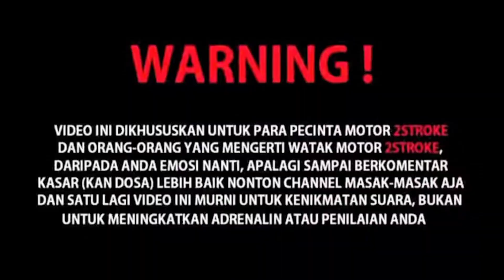REVIEW RX KING RESTORASI ORIGINAL 2004 🔥 || RX KING INI DULUNYA RAJA PANTAI ‼️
Hay What's Up Bro Kembali lagi di Youtube Channel Gw "ANDREY OY MOTOVLOG"

Trimakasi  Suport Kawan selama ini sudah 👍🙏